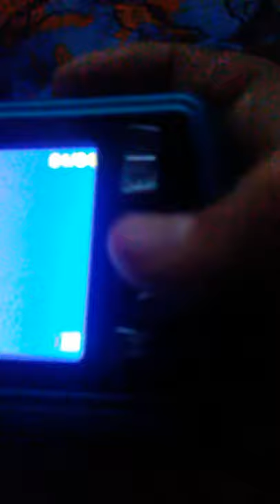How to use a polaroid iso48 camera